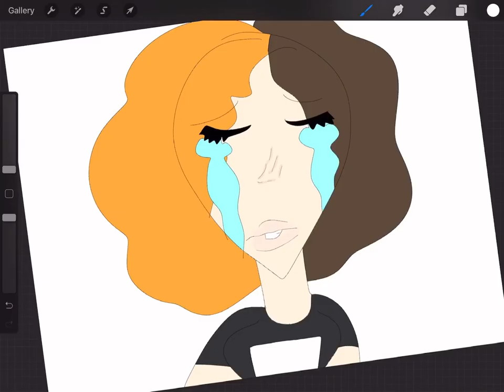Creepshow art’s apology |shitpost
Who cares if the art is shit

Bye my lovelies ❤️